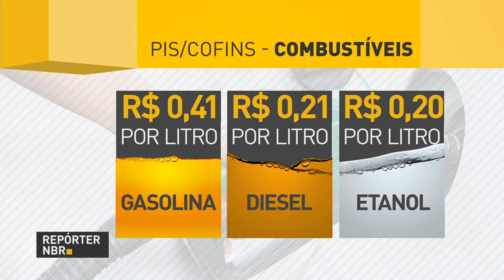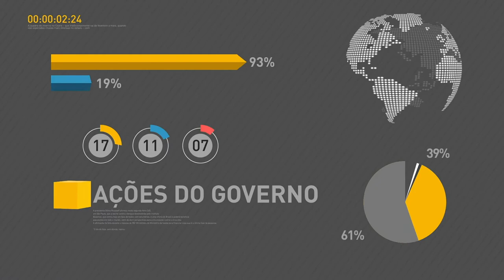Presidente Michel Temer diz que não há previsão de aumento de outros impostos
REPÓRTER NBR 16H - O presidente Michel Temer está em Mendoza, na Argentina, onde participa da reunião de cúpula dos chefes de estado do Mercosul. O Ministério do Planejamento divulgou hoje os dados sobre as despesas primárias do governo no terceiro bimestre deste ano. E sobre o reajuste de tributos, o presidente Michel Temer garantiu hoje que não há previsão de aumento de outros impostos.